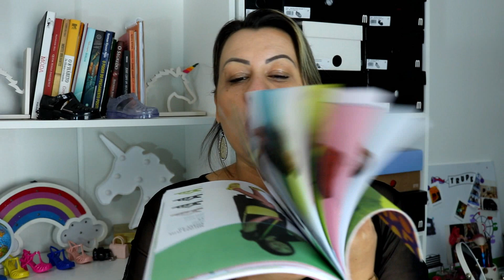COQUETEL MELISSA *COLOR ME*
Neste vídeo conto um pouco de como foi ir ao coquetel melissa color me e quais foram as compras e brindes desta vez .